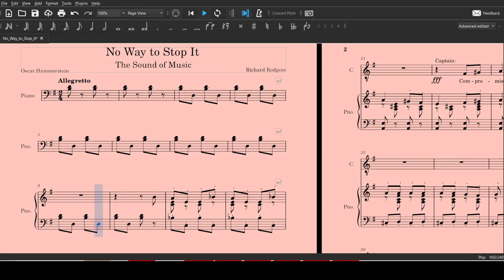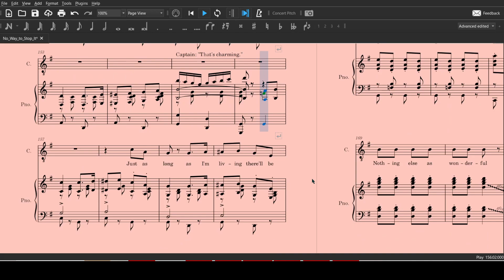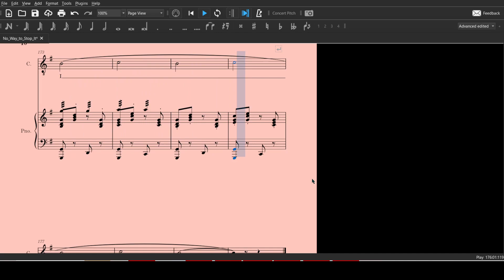No Way to Stop It Captain Von Trapp